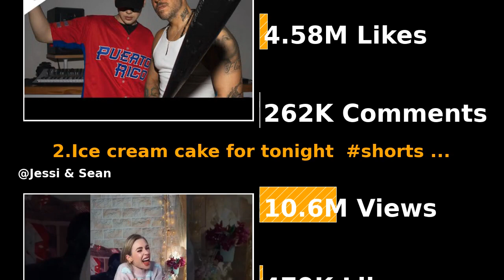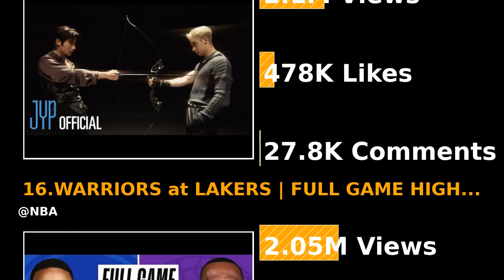Top YouTube videos (06.03.2022)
The Top YouTube videos on 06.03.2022 are here.

23.The Game On Kanye West, Super Bowl Rumors, 50 Cent & G-Unit, Dr. Dre & More | Drink Champs